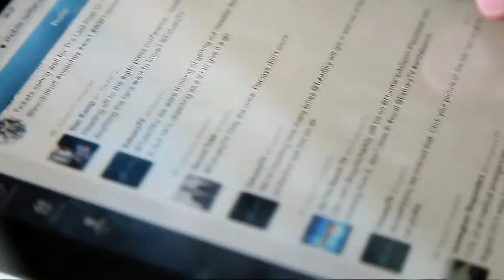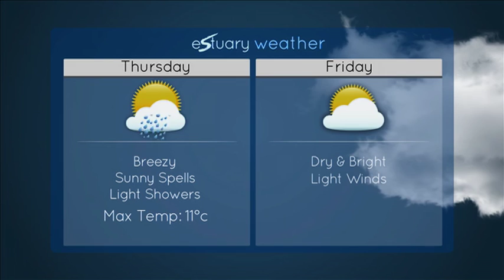Estuary TV News Wednesday 18th Nov 2015